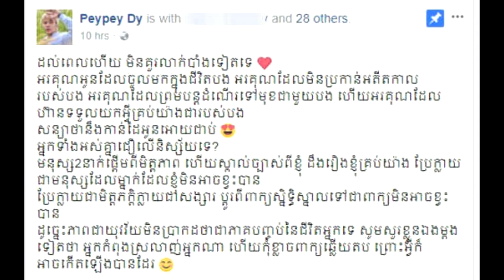ការពិតទេ! ដែល Pey Pey Dy មានសង្សារជាមនុស្សស្រី ហើយថែមទាំងស្អាតទៀត,Khmer Hot News, Mr. SC